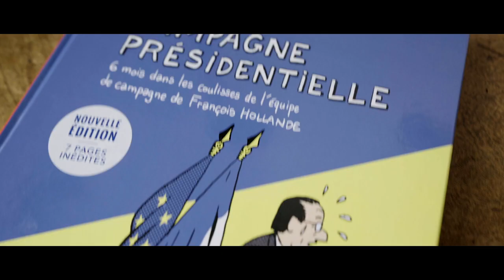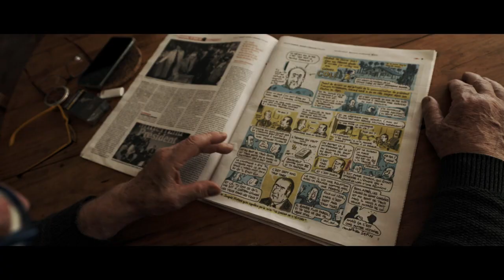Trailer La Disparition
9 février 2022 en salle / 1h 25min / Documentaire
De Jean-Pierre Pozzi
Par Julien Dray, Jean-Pierre Pozzi

Alors que Mathieu Sapin écrit quelques pages de BD à l’occasion du quarantième anniversaire de l’élection de François Mitterrand, il se tourne – pour connaître la petite histoire dans la grande – vers les figures de l’ombre du Parti Socialiste, au premier rang desquelles Julien Dray, le « Baron Noir ». Au travers d’anecdotes et témoignages inédits de visiteurs du soir qui côtoient les plus hautes sphères de l’Etat depuis le 10 mai 1981, Mathieu Sapin s’embarque alors dans une enquête qui va répondre à la question politique majeure du PS : « Comment la gauche en est-elle arrivée là ? ».